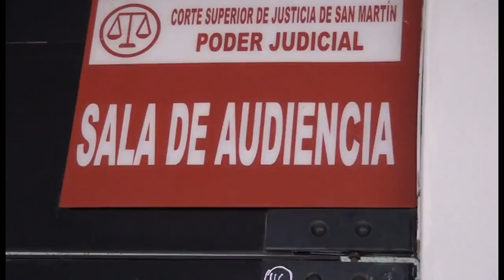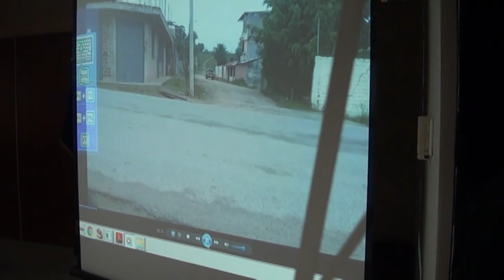Reportaje sobre la liberación de la ex secretaria general del GORESAM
Moyobamba. Declaran infundado pedido de prisión preventiva contra ex secretaria del Gobierno Regional de San Martín, María Elena Vidal Senador quien viene siendo investigada por el presunto delito de peculado de uso. Como se recuerda fue intervenida a bordo de una camioneta del GORESAM.